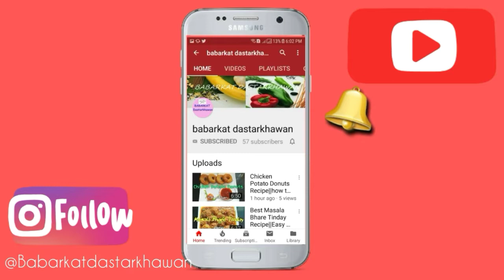Brain Masala Fry Recipe |Brain Masala Restaurant Style |Goat Brain Masala Urdu/Hindi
Learn How To Make Best Goat Brain Masala At Home.Restaurant Style Brain Masala.Extremely Delicious and Healthy.A Complete Detailed Recipe By Babarkat Dastarkhawan...

Ingredients:

- 9 Goat Brains
- Onion (Chopped) 1.5 Cup
- Tomato (Chopped) 1 Cup
- 6 Green Chillies
- Some Fresh Coriander
- Some Ginger Strips
- Coriander Powder 1 tsp
- Ground Spice 1 tsp
- Black Pepper 1 tsp
- Dry Methi 1/2 tsp
- 1 Glass of Water